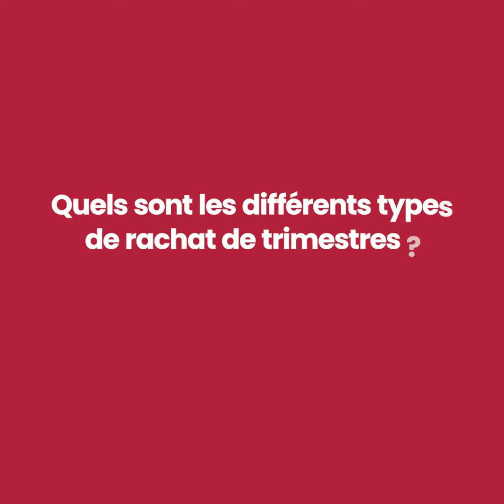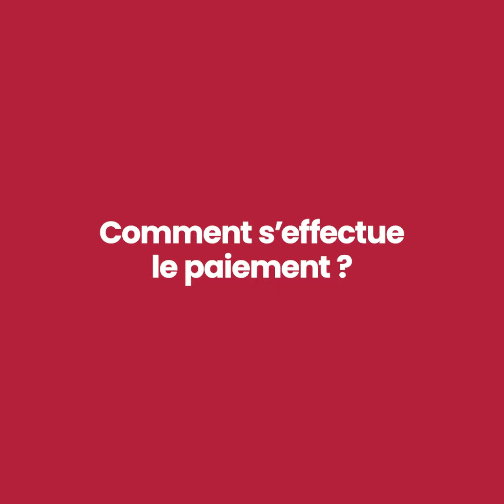La Minute Retraite #6 - Qu'est-ce que le rachat de trimestres ?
💼 C'est la rentrée ! 🎥 L'occasion pour vous de découvrir le 6ème épisode de notre série "La Minute Retraite" qui répond à la question suivante : "Qu'est-ce que le rachat de trimestres ?" 🧐

👤 Thomas Disotto, notre conseiller en stratégie Retraite, revient aujourd'hui afin de vous éclairer sur cette démarche pratiquée pour optimiser votre retraite. 🎬👇

➡️ Nos équipes restent à votre disposition pour toute question relative à des missions d'audits, de stratégie et liquidation retraite.